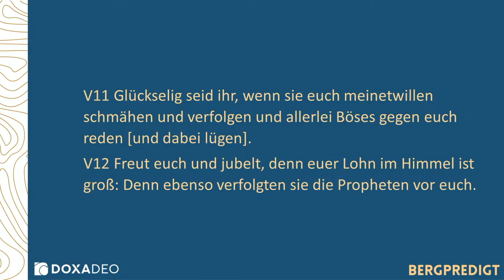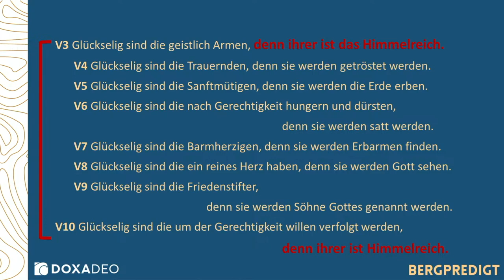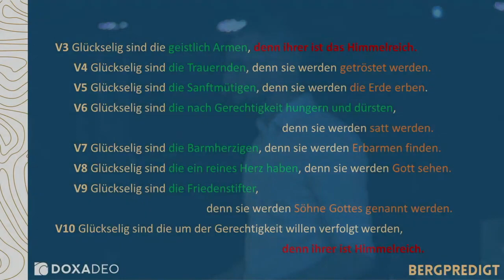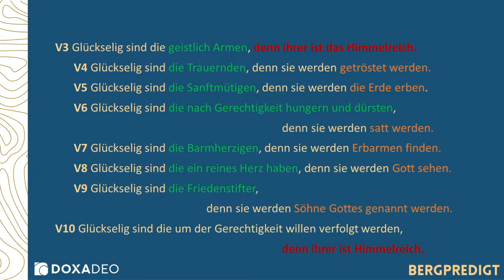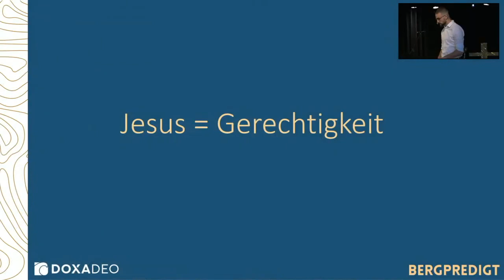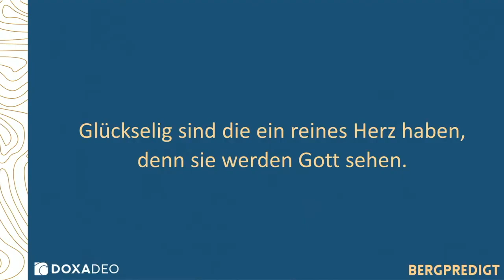Selig sind ... | Bergpredigt (2) | Johannes Grittner